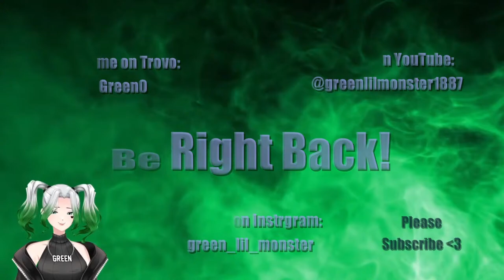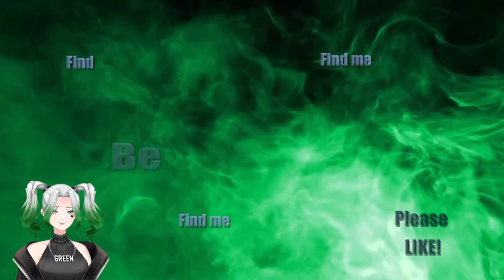REGION 8 Friday Night $40 Cash Scrims! Insane fights and action! (3 min delay)